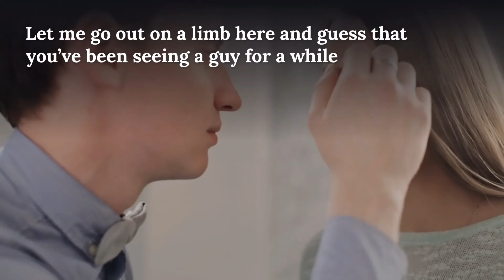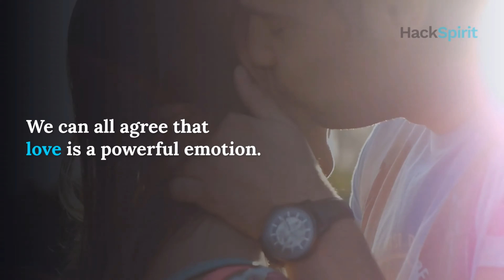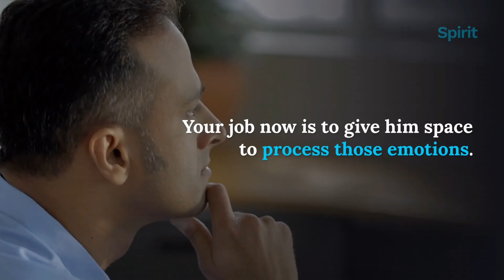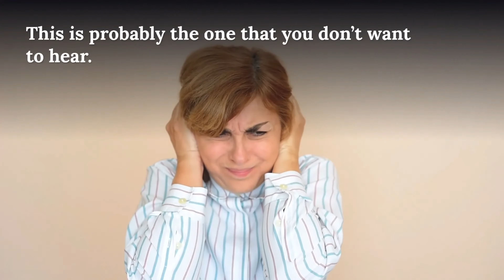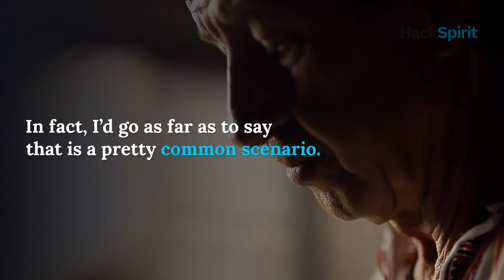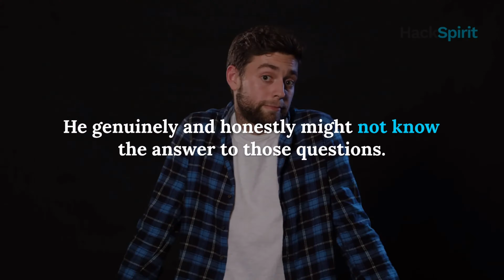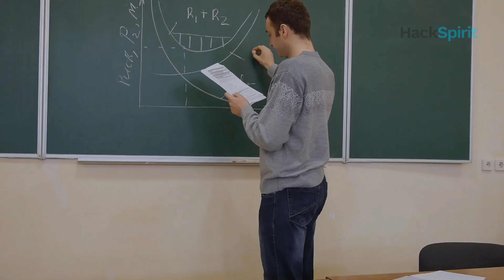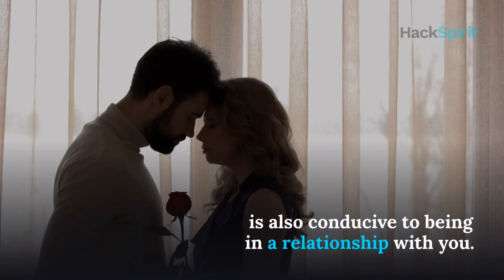What it really means when a guy says, “I don’t know what I want”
When a guy says "he doesn't know what he wants," it can be frustrating and confusing. But it doesn't have to be! In this video, we'll explain what it means when a guy says this, and we'll give you some advice on how to deal with it.